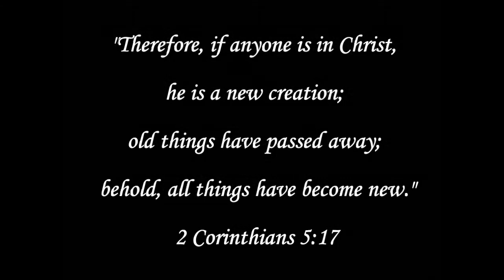ONE ACCORD of Kentucky - "You Move Me"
"You Move Me" as performed by local KY Christian band ONE ACCORD. Bookstore performance recorded July 17, 1999. This song is written by Susan Ashton and has been recorded by Susan Ashton, and later by Garth Brooks. No copyright is claimed, nor infringement intended, by the non-profit performance of ONE ACCORD.